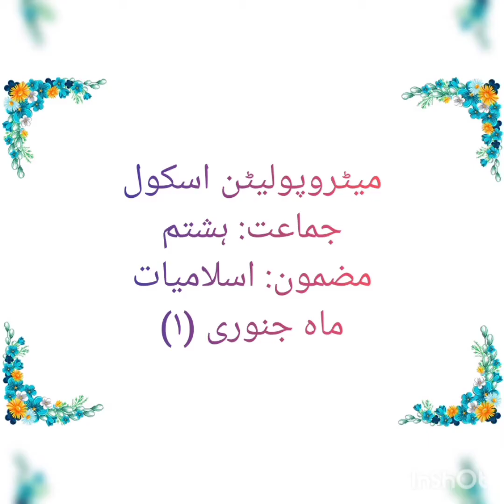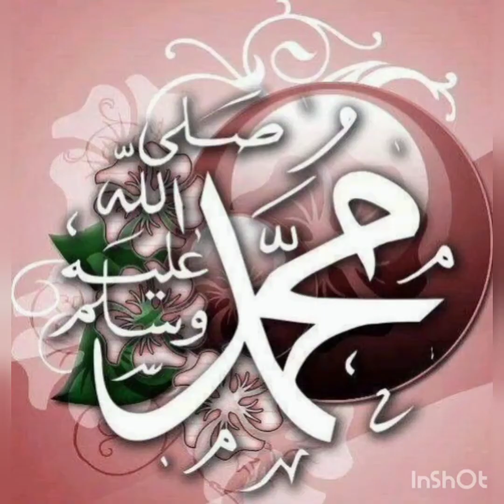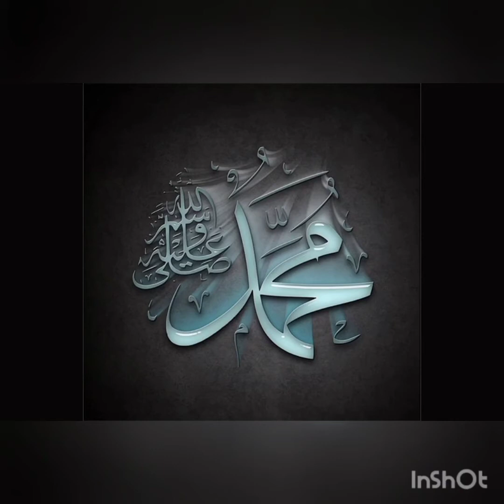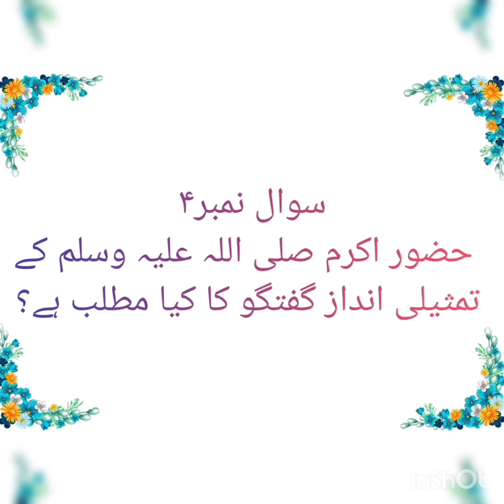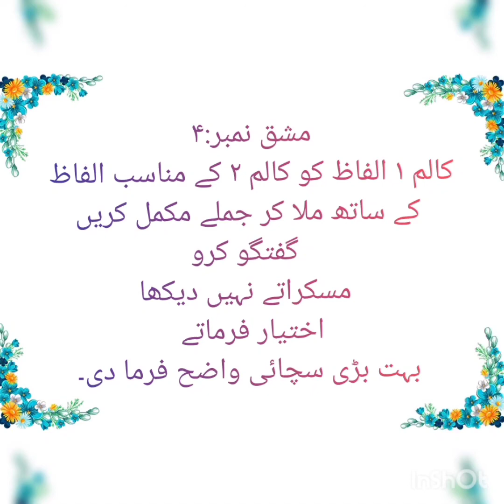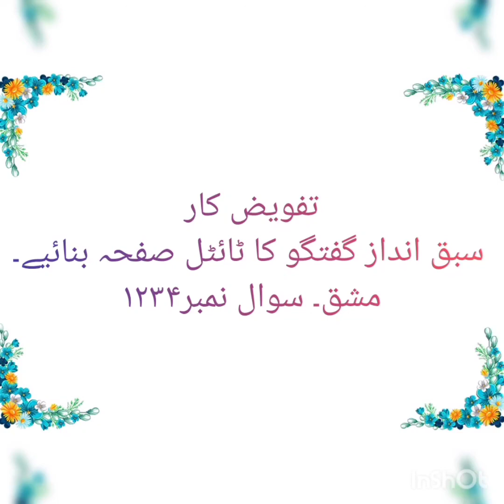class 8 islamiat Jan part 1